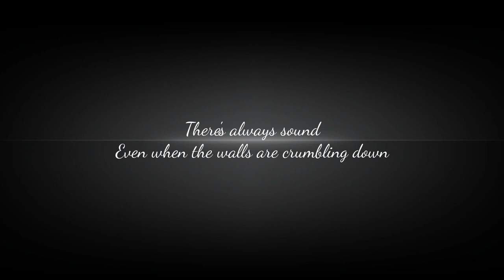Three flutes and a piccolo - There's always sound (even when the walls are crumbling down)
For the first time, a piece of mine premiers online rather than with a live performance and audience. A strange idea, but necessary in these times.

Piccolo: Esther
Flute 1: Tamara
Flute 2: Rosemarie
Flute 3: Liesbeth
Cajon: Loes Reiling

Composer: Loes Reiling

Video editing: Tamara Reiling